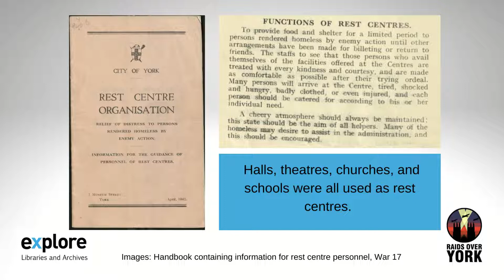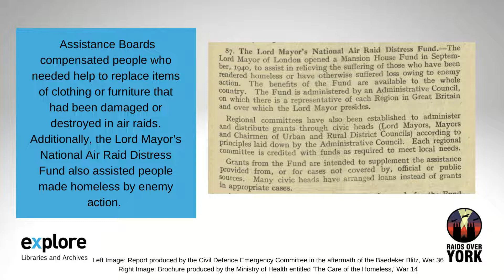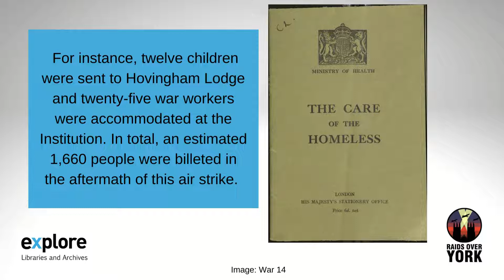Raids Over York: Rests Centres and Billeting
Our IPUP placement student, Eleanor Richardson, explores billeting in York during wartime, as well as the rest centres which provided food and shelter for a limited period for those who were left homeless in the immediate aftermath of the raids. Eleanor undertook research into our extensive WWII archive collections at Explore York as part of her Institute of Public Understanding of the Past MA placement.

Raids Over York is a collaborative heritage project that commemorates the 80th anniversaries of the 11 air raids over York during the Second World War (1939-45) through new research, interactive media, and a series of public, celebratory events.